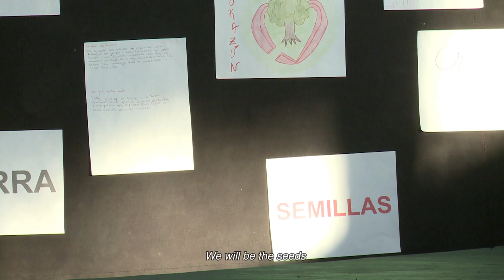tdo teatro dell' oppresso in Guatemala trailer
teatro dell' oppresso a Nuevo Horizonte Guatemala a cura del gruppo Mescolarsi -Italia